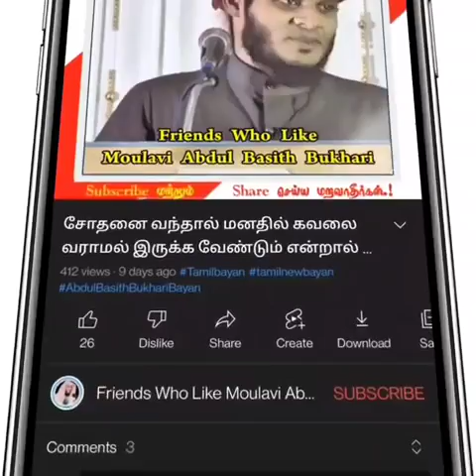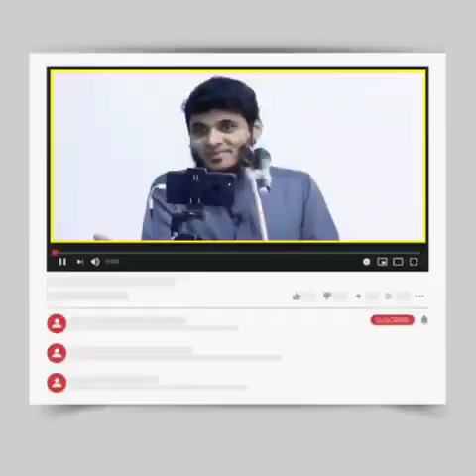மரணித்த பெற்றோர்களுக்கு நன்மைகள் சென்றடைய,என்ன செய்ய வேண்டும் தெரியுமா? Moulavi Abdul Basith Bukhari